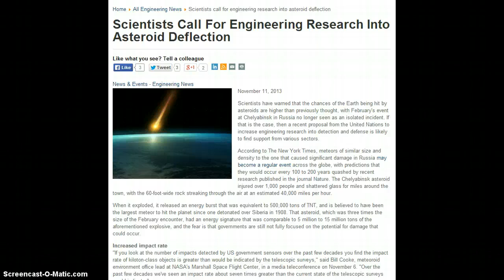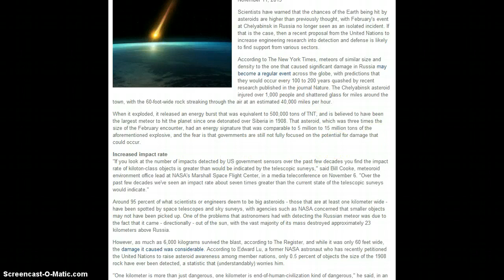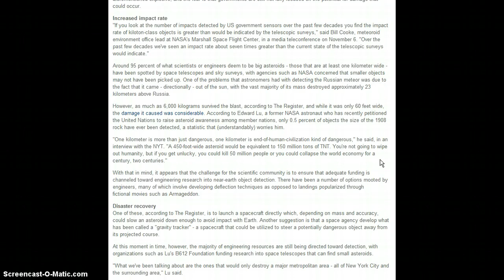Asteroids: 'End Of Human Civilation' Kind Of Dangerous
Scientists have warned that the chances of the Earth being hit by asteroids are higher than previously thought.